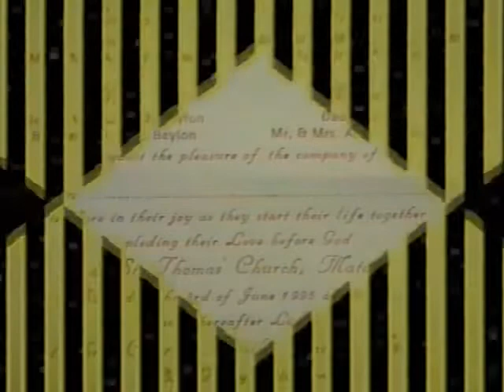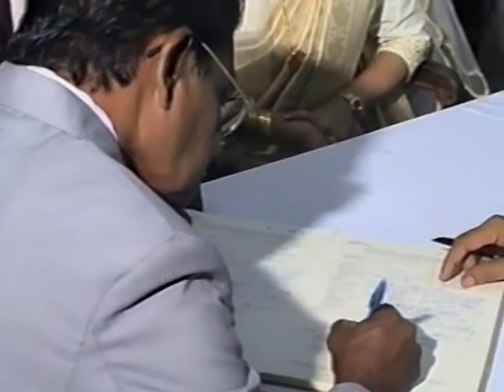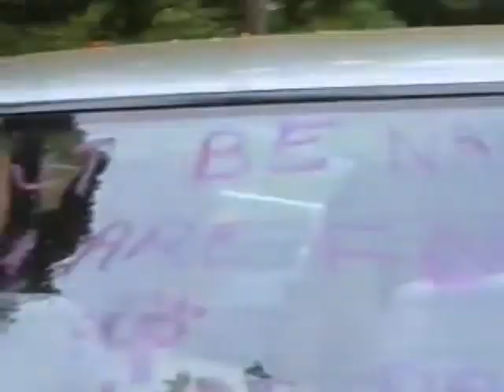Church wedding ceremony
Mervyn Nirmala Neil Maureen